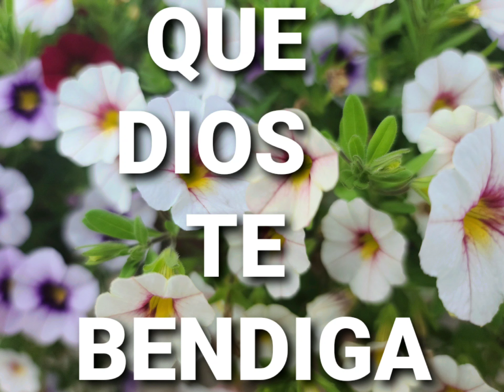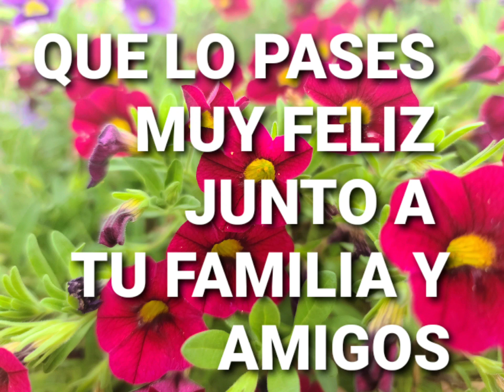happy birthday ROMYNA ANTONELLA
un video especial